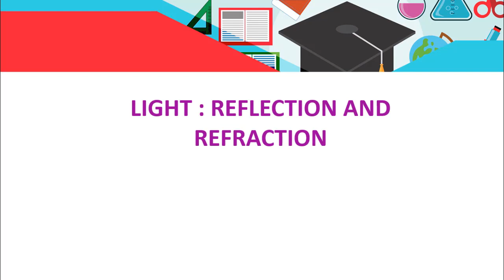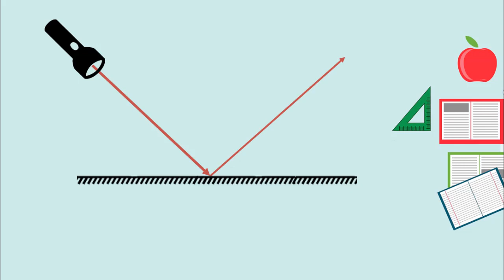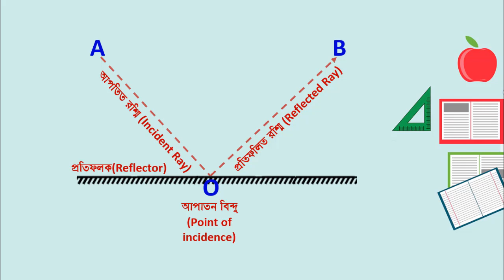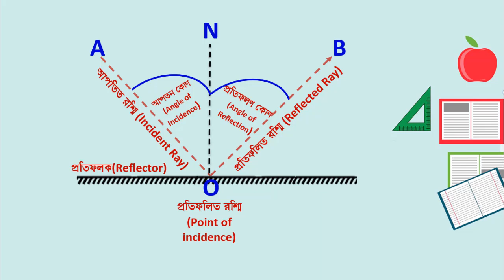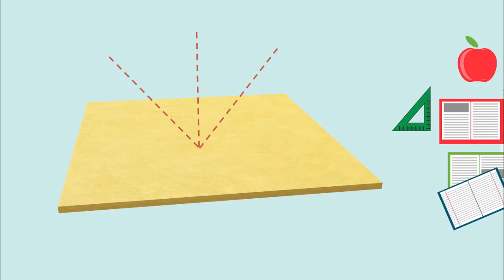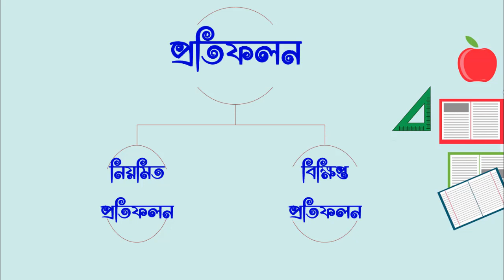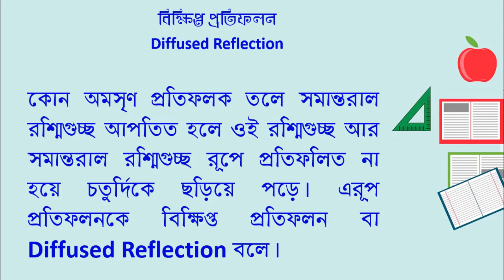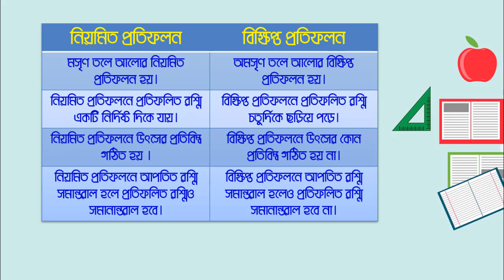Reflection of Light for Class 10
আলোর প্রতিফলনঃ দশম শ্রেণির জন্য।
আলোচ্য বিষয়ঃ আলোর প্রতিফলন, নিয়মিত প্রতিফলন, বিক্ষিপ্ত প্রতিফলন। ছাত্র-ছাত্রীদের বোঝার সুবিধার্থে  অ্যানিমেশনের প্রয়োগ হয়েছে।

দশম শ্রেণির রসায়নের প্রথম পাঠঃ রাসায়নিক বিক্রিয়া ও সমীকরণের িক্লাসগুলি দেখার জন্য নিচের লিঙ্ক গুলিতে ক্লিক করুণ।

বাংলা মিডিয়ামের ছাত্র-ছাত্রীদের জন্য অবশ্যই  আমাদের চ্যনেল সহায়ক ভুমিকা পালন করবে।